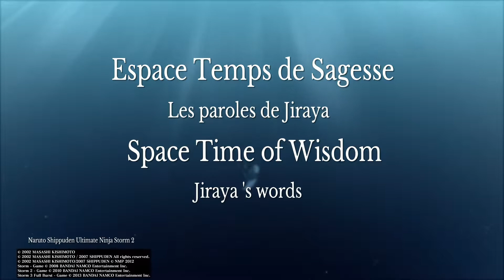Naruto Game's : Espace Temps de Sagesse / Space Time of Wisdom